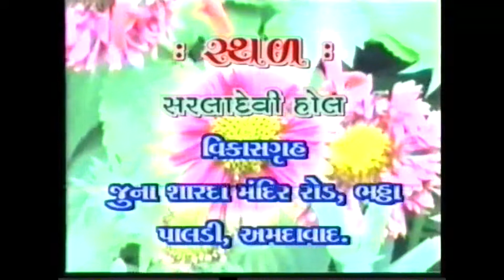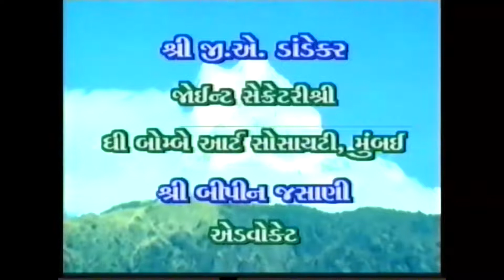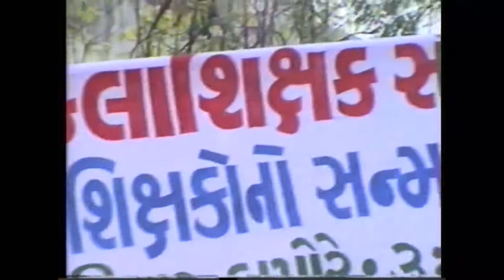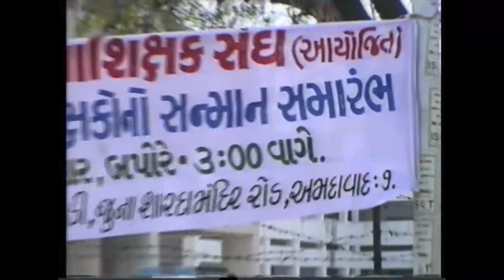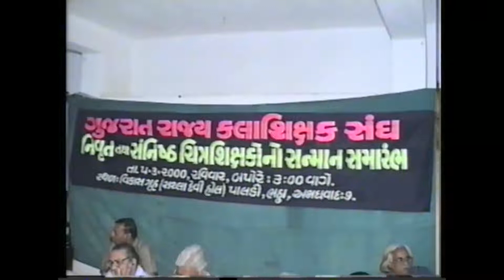Gujarat Rajya Kala Shikshak Sangh D. 5-3-2000 Sanman Samarambh Part-1, Sarladevi Hall, Ahmedabad.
Kansara Media